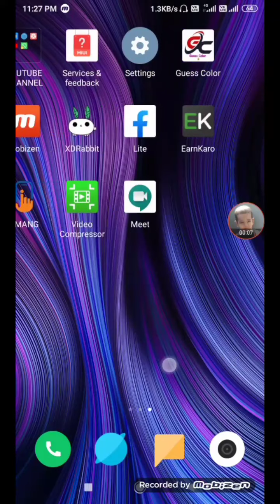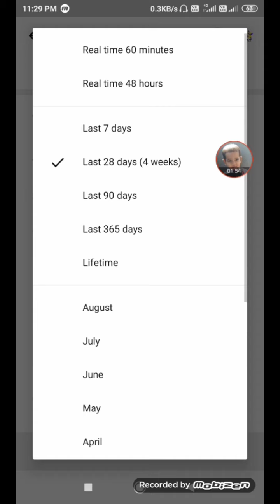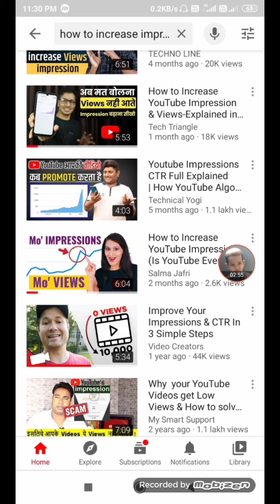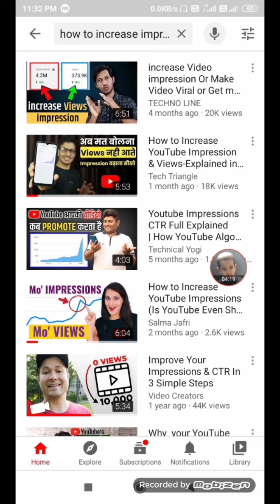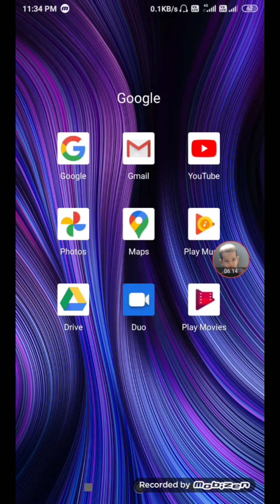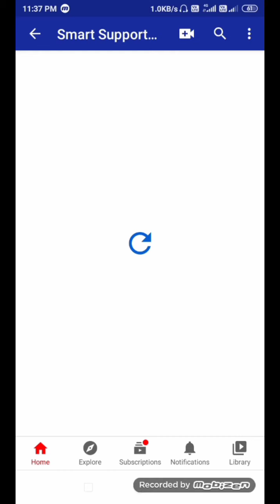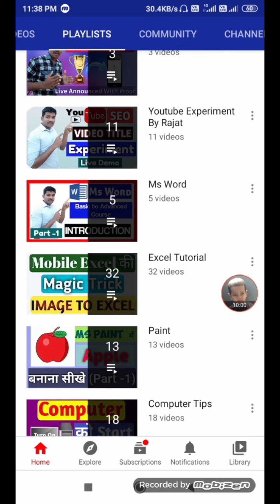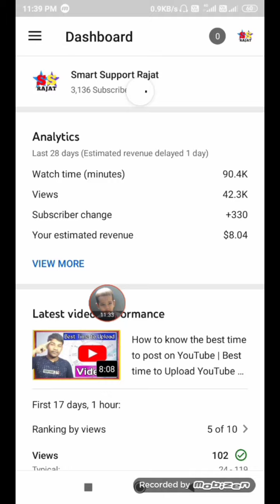Traffic Sources Explained in Hindi | Youtube traffic source kya hota hai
Traffic Sources Explained in Hindi | Youtube traffic source kya hota hai | traffic source types

Hello Dosto mehu RAJAT Aap sabhi ko Swagat hai Smart Support Rajat per. Hamare ye Youtube Channel aapke liye Daily Interesting and helpful Video Lata rahata hai.

Upload Related Video in this Youtube Channel -:👇👇👇👇
"ANDROID TIPS,TECK,COMPUTER,
EARNINGS,YOUTUBE & Etc" Eni Subject ko leke video upload hota raheta hai.

Dosto Hamare Youtube Channel ke sath Jude rehene keliye Hamare or aapke Youtube Channel "Smart Support Rajat" ko Subscribed kijiye or right side ka jo BELL ka icon hai usse press karke notification on kijiye usse aapko ye faida honewala hai ki jab bhi ham video upload karenge to turanth aapko notification mil paye. (DHANYAVAD)